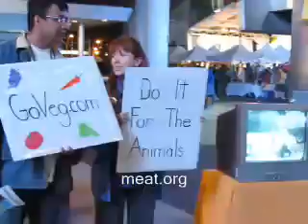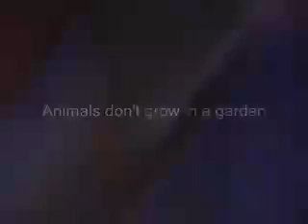הקרנת Meet Your Meat ברחוב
מרתק, נכון? הוידאו הבא ירתק אתכם הרבה יותר, זו הבטחה